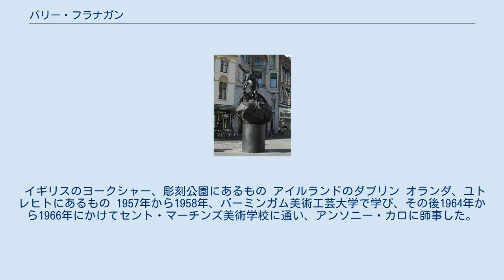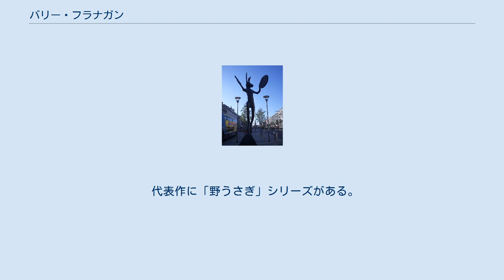バリー・フラナガン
バリー・フラナガン（Barry Flanagan、1941年1月11日 - 2009年8月31日）は、イギリスの彫刻家。
ウェールズのプレスタティン出身。
 イギリスのヨークシャー、彫刻公園にあるもの アイルランドのダブリン オランダ、ユトレヒトにあるもの 1957年から1958年、バーミンガム美術工芸大学で学び、その後1964年から1966年にかけてセント・マーチンズ美術学校に通い、アンソニー・カロに師事した。
 彫刻の素材自体のもつ表現力に強い関心を抱いており、60年代なかばには、砂、ヘシアン（粗麻布）、ロープなどによる作品を制作。
 1967年から1071年には、セント・マーチンズ美術学校と中央美術学校で教鞭もとった。
 1968年にはブロンズを用い始め、73年からは大理石による彫刻も制作する。
 1972年には、ドイツのカッセルで開催されたドキュメンタ5に参加、彼は個々のさまざまな神話( Individuelle Mythologien)という部門でビデオ出演している。
 1982年のドキュメンタ7では芸術家として参加した。
 1982年には、ベネチア・ビエンナーレにイギリス代表として参加している。
 代表作に「野うさぎ」シリーズがある。
 晩年はイビサ島に移り住み、2009年に筋萎縮性側索硬化症(ALS)が原因で没した。